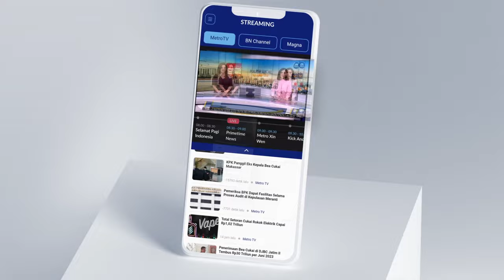Peresmian Bendungan Ameroro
MetroTV, Presiden Joko Widodo emresmikan bendungan Ameroro di Desa Tamesandi, Kecamatan Uepai, Kabupaten Konawe, Sulteng.